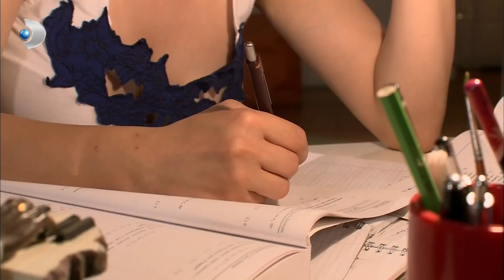Adnan, Hilmi'nin İcabına Bakacak! - Aşk-ı Memnu Özel Klip